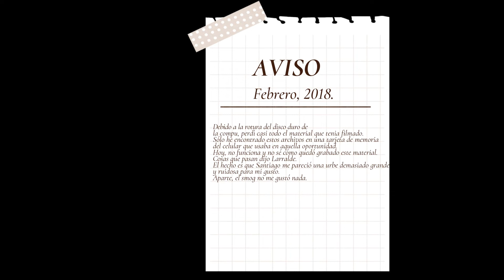Santiago de Chile. (Febrero 2018).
Pequeña muestra de esta gran ciudad. Debido a la rotura del disco duro de mi anterior laptop, perdí todo el resto. Sólo pude encontrar esto, perdido en un celular.